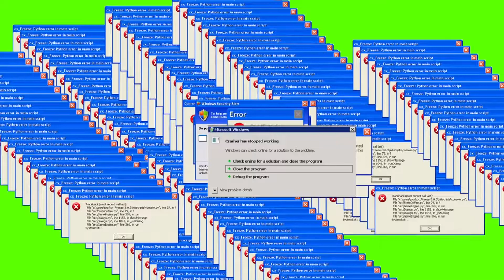[YTPH] Animaniacs - El mundo de Yakko, pero crazy Yakko ataca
Es mi primer ytph, espero que sea de tu agrado :)